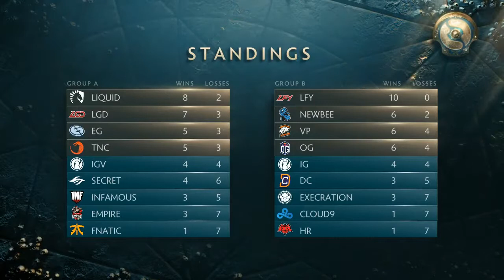Evil Geniuses vs Team Secret Game 1 TI7 Group Stage